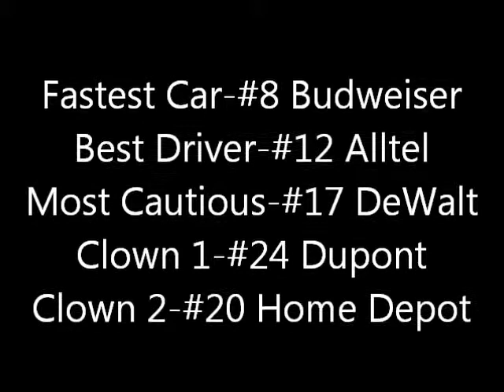Music Video of the Go-Kart Race on the Indoor Track at Crooked Lake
The indoor go-kart race at the Crooked Lake indoor track featured some close bumper-to-bumper racing with the seasoned veteran driver outfoxing the young upstarts and winning the race.

Indoor Track Music Video.wmv